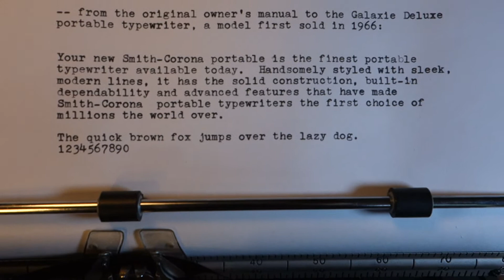Smith-Corona Galaxie Deluxe (circa 1968) typewriter demo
On his excellent typewriter website, "Machines of Loving Grace," Alan Seaver writes: "Galaxies of this era are splendid machines to write on." He's got that exactly right.